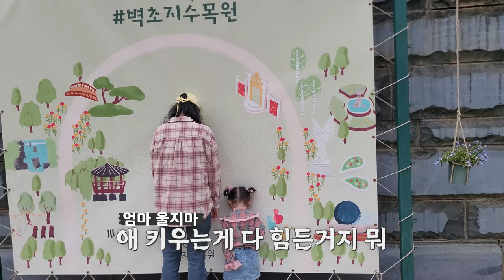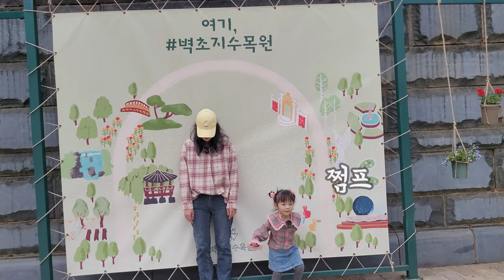누가 꽃인지 모르겠네❤️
봄나들이를 고민하시는 분들!

봄을 맞이한 서하와 엄마 아빠!

투머치한 꽃 페션으로 꽃구경을 나온 서하의 재미있는 꽃구경 이야기 같이 보실래요?